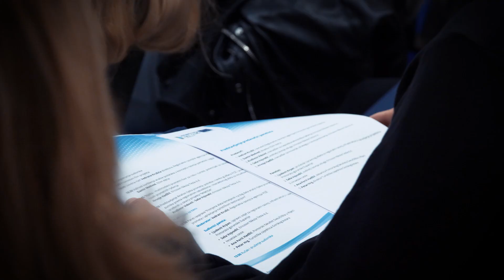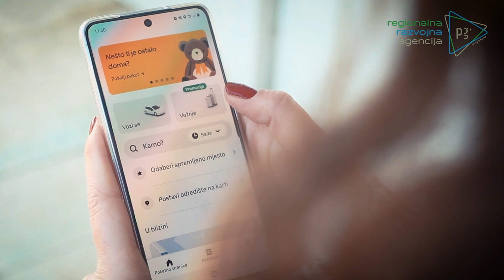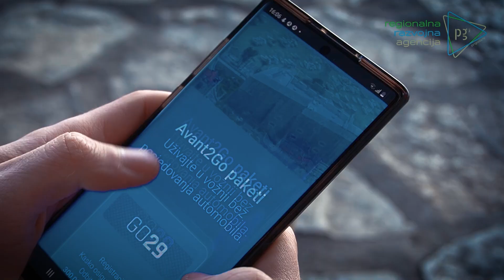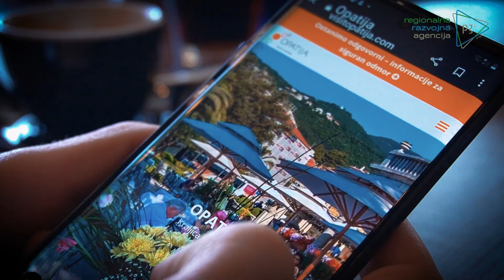MIMOSA događanje 29.03.2023.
Predstavljanje Analize tijeka prometa, potreba i navika građana Primorsko goranske županije i prekograničnih putnika prema regionalnim odredištima i interaktivnog alata za vizualizaciju podataka